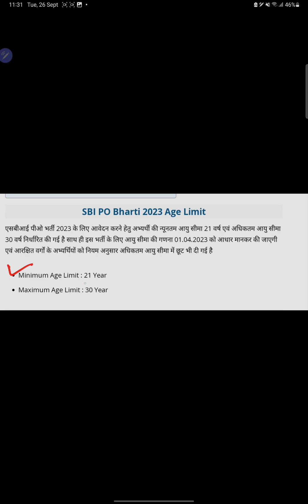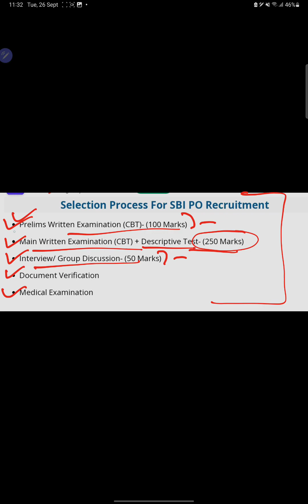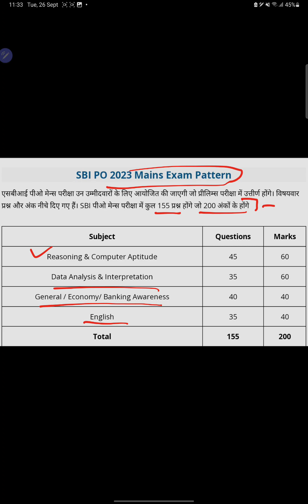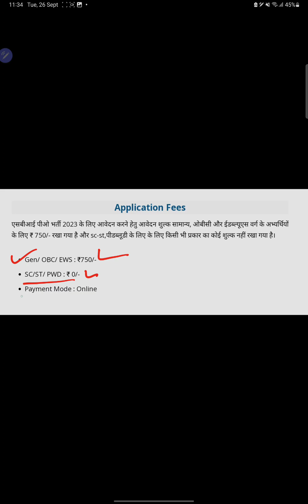SBI PO bharti 2023 | SBI bank vacancy | SBI latest vacancies | SBI vacancy 2024